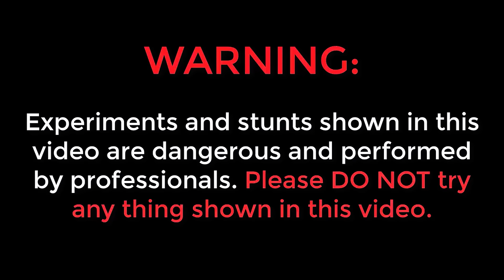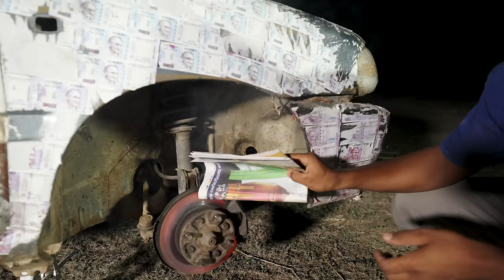Melting Car Disc Break Gone Wrong 🔥🔥 బ్రేక్ తొక్కి కారు నడిపితే ఇలా జరుగుతుందా…😱😱 Telugu Experiments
Hello Guys My name is Saikrishna Welcome to Telugu Experiments YouTube Channel in this video i explained about Melting Car Disc Break Gone Wrong 🔥🔥 బ్రేక్ తొక్కి కారు నడిపితే ఇలా జరుగుతుందా…😱😱 Telugu Experiments

Topics Covered :
✔ telugu experiments